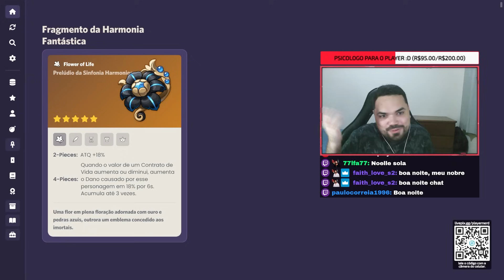VALE A PENA ESPERAR CLORINDE? | ANÁLISE DE PERSONAGEM - GENSHIN IMPACT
Olá Senhoras e Senhores, hoje vamos falar sobre as habilidades da CLORINDE, sobre o potencial delas, possíveis equipes e as armas que ela vai utilizar. Então vamos conversar sobre essa personagem que vai chegar na versão 4.7.